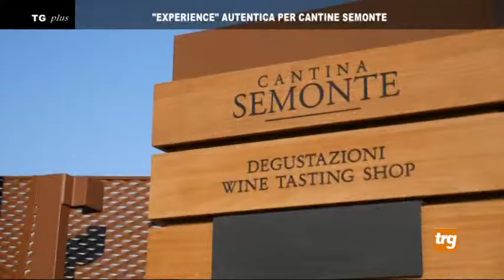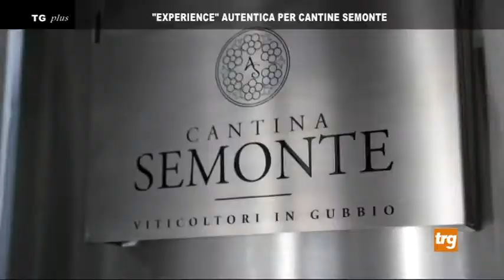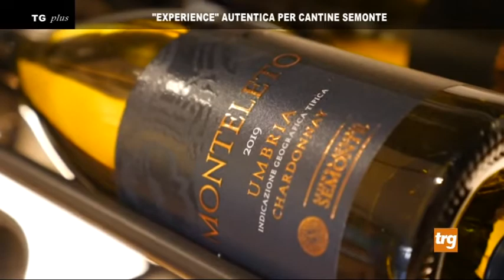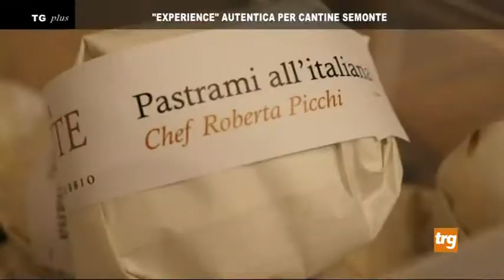"Experience" autentica per Cantine Semonte